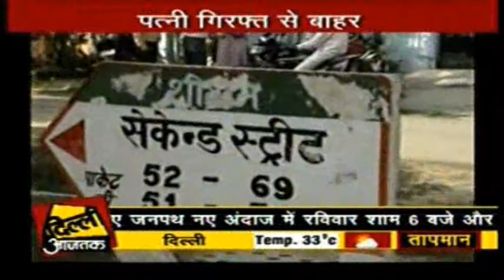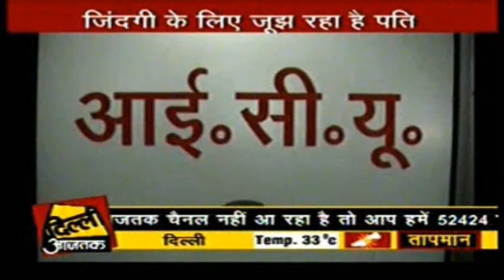Truth of DESI INDIAN WIFE-MARRIAGE- blackmailing extortion poisoning murder of HUSBAND for MONIES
video courtesy - delhi aajtak 11 jul 2010
Encouraged protected by WCD NCW Feminists  judiciary police-INDIAN WIFE blackmails extorts poisons husband for 5 lacs

Join the Social Activism to save the crumbling indian family system and fight against gender biased indian draconian laws